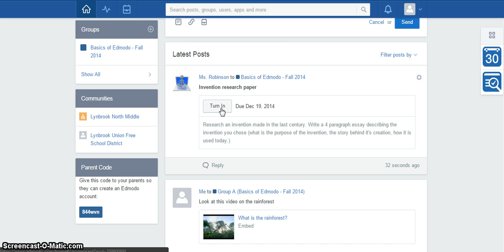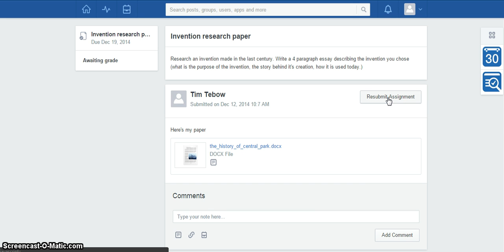Edmodo - How to Submit an Assignment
This video demonstrates how a student would submit a document in an Edmodo class.